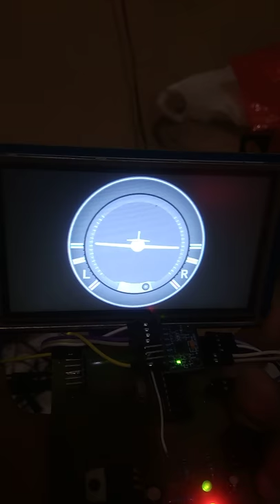Mpu6050 gyro sensor and Nextion Lcd display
Mpu6050 gyro sensor and Nextion Lcd display using atmega328

How to use Nextion display for your arduino project to display data from atmega328 and mpu6050 sensors.